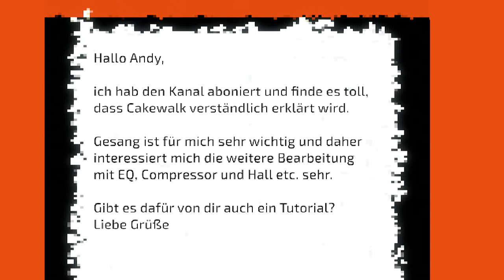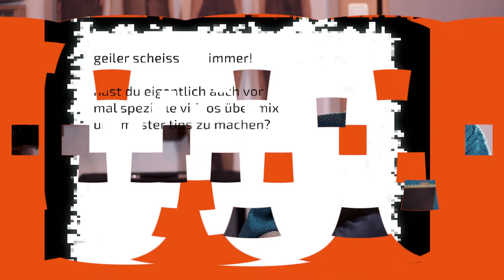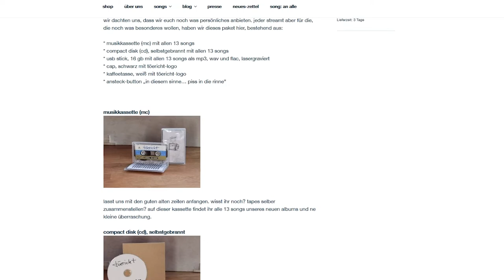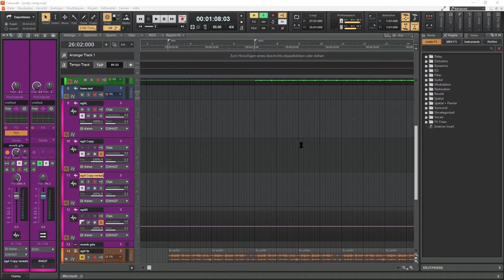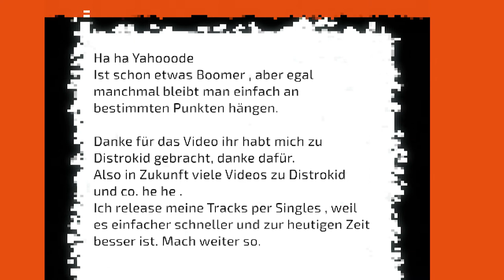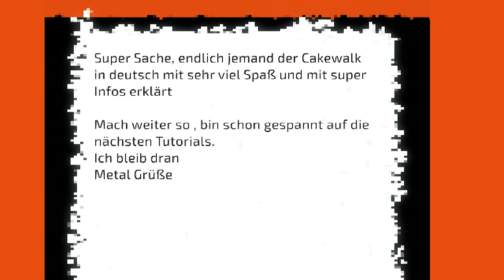Vielen Dank für über 100 Abonnenten | Kommentare kommentieren 003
Erst mal vielen Dank für über 100 Abos!
Im heutigen Kommentare kommentieren gehts um ausführliche Vocal Bearbeitung, ob ich mixen UND mastern kann und dann so:
ich, Boomer?! Hallo?!

Wer auch noch keinen blassen Schimmer hat, welche Profi-Software verwendet werden soll, dann schaut euch mal Cakewalk by Bandlab an. Hier meine Einsteiger-Serie:

Iinhalt:
0:00 Vielen lieben Dank!
1:06 Wieviel Speicher braucht Cakewalk
1:39 Gesang bearbeiten
2:59 Machst du auch Mixing und Mastering?
3:31 Mini Starterset gekauft
3:46 Die Kassette auf meinem T-Shirt
4:56 Cakewalk Arbeitsbereich
5:40 Ich, Boomer?!
6:25 Zukünftig auch mehr zu Distrokid
7:37 Metal Grüße